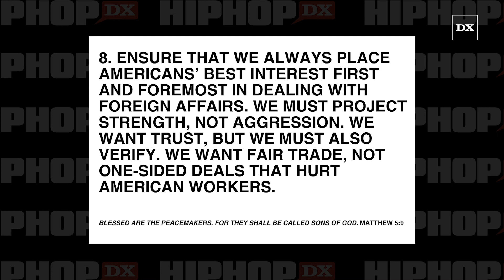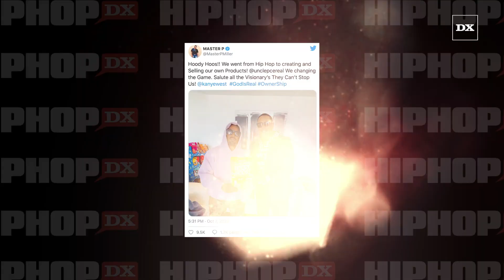Kanye West Releases 'Vote Kanye 2020' Merch Collection